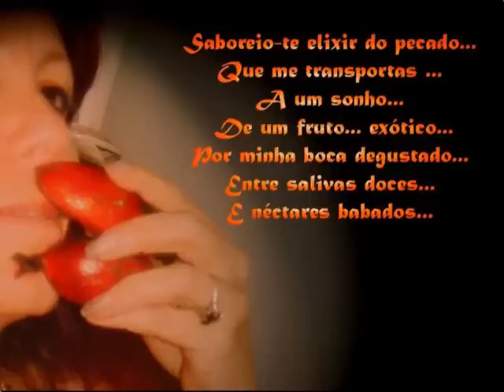Joiadafrica - Parabéns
Joiadafrica PARABÉNS - 7 Fevereiro 2011
Hoje é o dia certo para ti:
Amar , Ousar
Produzir. Acreditar,
Sonhar, Ser Feliz
Quem realmente vive e ama,
não faz apenas o que pode
Quem vive, realmente
transgride, ultrapassa, vence fronteiras,
faz cada vez mais por si e pelo próximo
Viver é amar de verdade,
como se não houvesse outra chance,
como se o amanhã fosse hoje
Viver é Amar valorizando
Cada pessoa como uma nova chance de ser feliz
Cada risco como uma oportunidade de aprender
Cada dia como um presente de Deus!
Aproveita hoje para mudar tua vida!
Feliz aniversário Joiadafrica.
Este vídeo é para ti.
kutangar